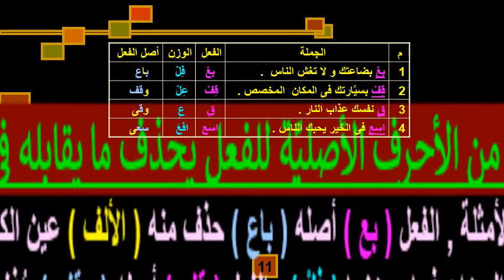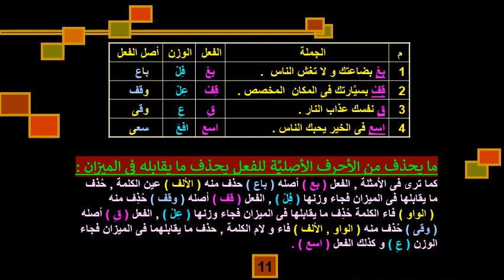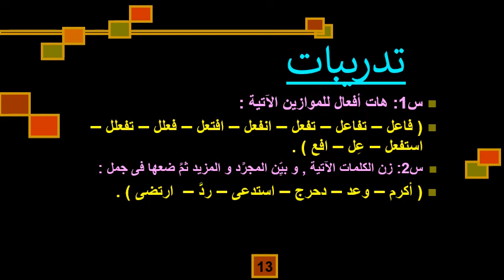الميزان الصرفي ترم2